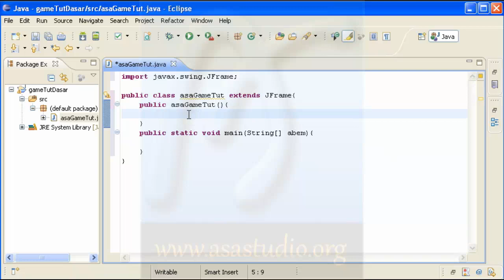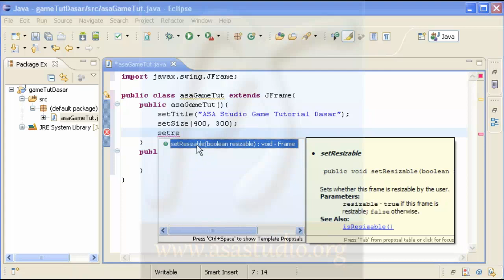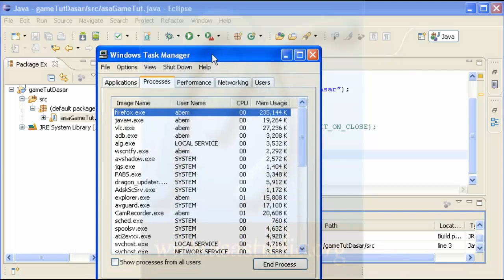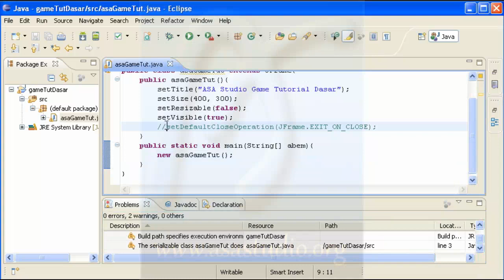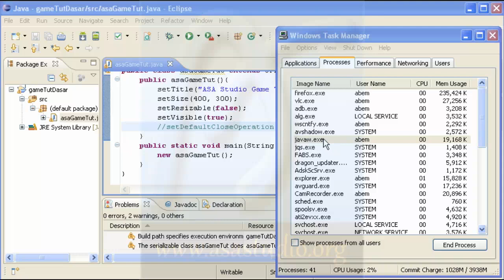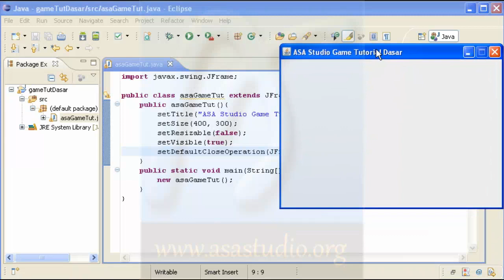Java Game Tutorial Dasar [02] Menampilkan Window Aplikasi